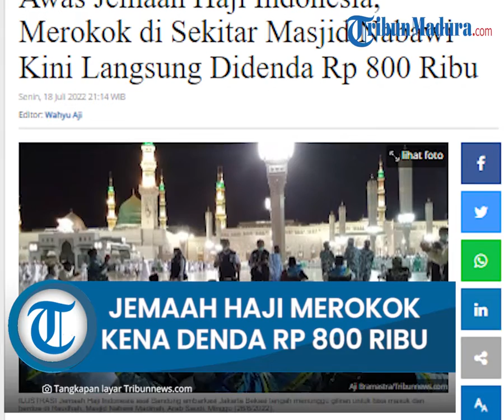Banyak Jemaah Haji yang Meremehkan Aturan Merokok di Arab Saudi, Bisa Kena Denda Rp 800 Ribu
TRIBUN-VIDEO.COM - Jemaah haji gelombang dua asal Indonesia yang akan berada di Madinah sebelum pulang ke Tanah Air, diminta untuk mentaati sejumlah pengetatan aturan yang diterapkan otoritas setempat. Salah satunya, adalah masalah larangan merokok di sekitar Masjid Nabawi.

Kepala Daerah Kerja Madinah, Amin Handoyo mengatakan, pihaknya mendapat memo dari Kementerian Kesehatan Arab Saudi serta Lajnah Khosoh atau Lajnah Wataniyyah li Mukafahat at-Tabagh (lembaga negara untuk pemberantasan tembakau), terkait dengan larangan merokok ini.

Memo tersebut memperingatkan, agar jemaah haji tidak merokok di wilayah pelataran Masjid Nabawi.

"Yang perlu diperhatikan, aturan juga melarang merokok di teras hotel yang berada di daerah Masjid Nabawi," kata Amin, kepada wartawan, Minggu (18/7/2022).

Menurut Amin, otoritas Arab Saudi akan mengenakan hukuman berupa denda bagi jemaah yang kedapatan merokok di area Masjid Nabawi.

Denda yang diberikan cukup besar, yakni 200 riyal, atau sekitar Rp 800 ribu.